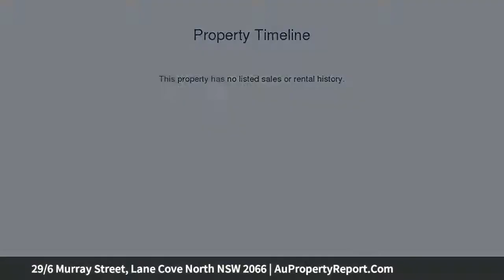29/6 Murray Street, Lane Cove North NSW 2066 | AuPropertyReport.Com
29/6 Murray Street, Lane Cove North NSW 2066
Property Type: apartment
Bedrooms: 2
Bathrooms: 2
Car Space: 1
Serene and Spacious Apartment in Tree lined Street